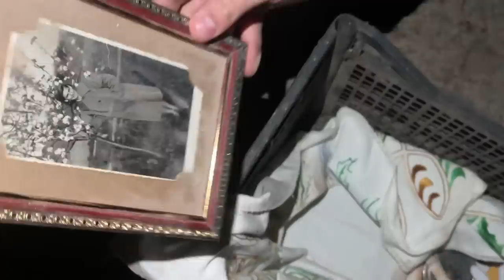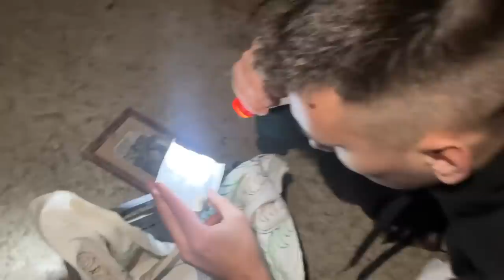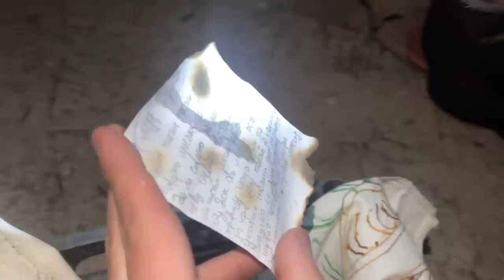NEĆETE VEROVATI ŠTA SAM PRONAŠAO NA TAVANU!😰